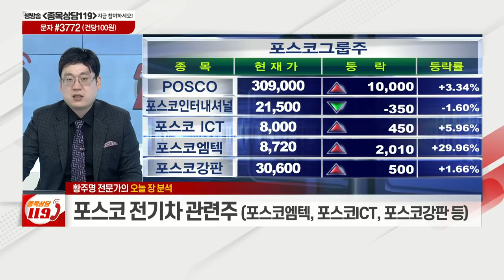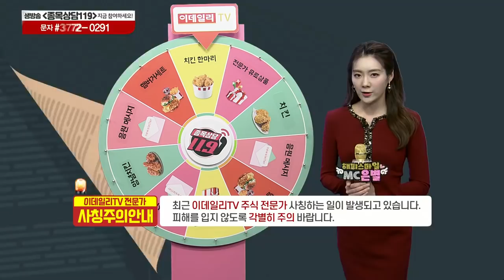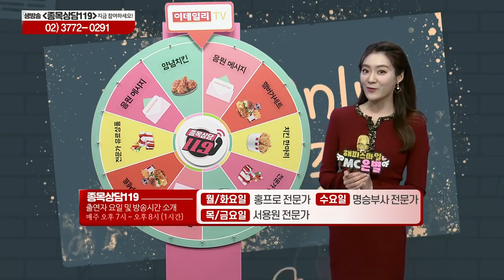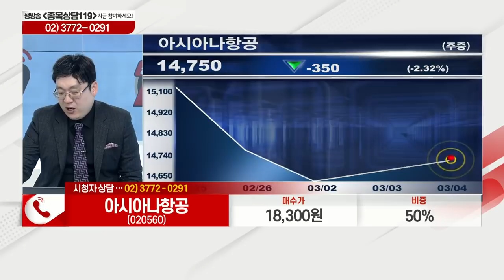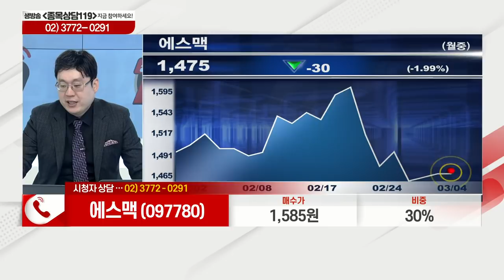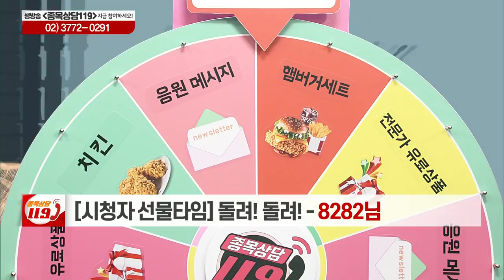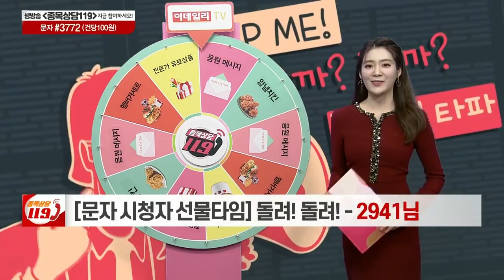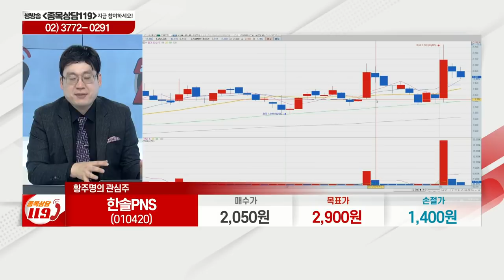매드팩토, 아시아나항공, 에스맥, 드림시큐리티, 프로텍, 솔루스첨단소재, 한솔PNS, 모바일리더, 팬엔터테인먼트_이데일리맵 황주명_종목상담 119 1부 (20210304)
# 오늘장 특징주: 팬엔터테인먼트(068050)
# 황주명의 관심주 리뷰: 모바일리더(100030)
# 황주명의 관심주: 한솔PNS(010420)